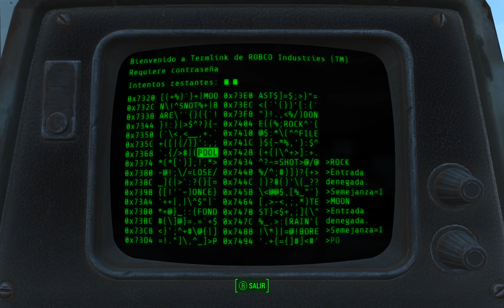FALLOUT 4 [ GP1 ] [ ENTRADA Y SALIDA DEL REFUGIO 111 ]